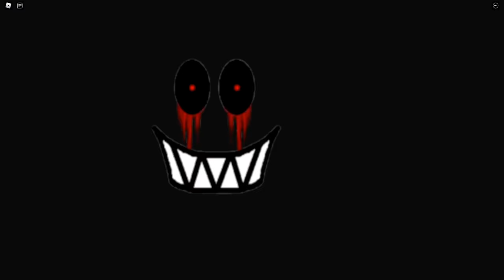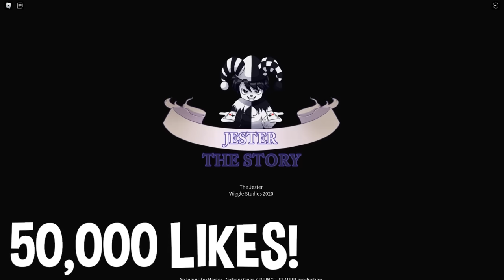Don’t Let The EVIL Jester Catch You... Roblox Story!